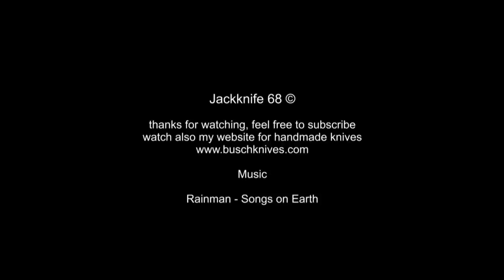Sebenza Killer! PMP Revenge 2 Folder High End